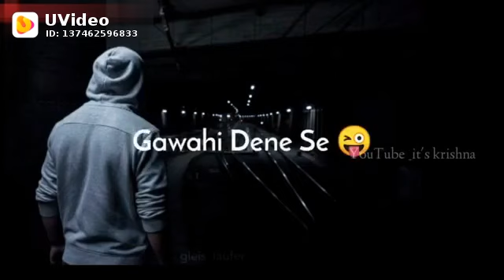Jo Kabhi Zahan Tak Me Tasleem Tha Woh Najron Tak Se Gir Gya Hai